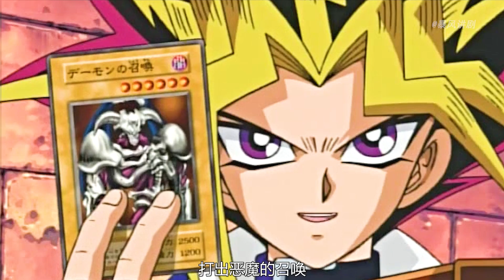口胡王+賭王VS迷宮二人組，最強惡魔龍登場！